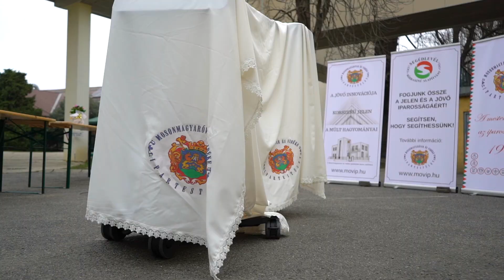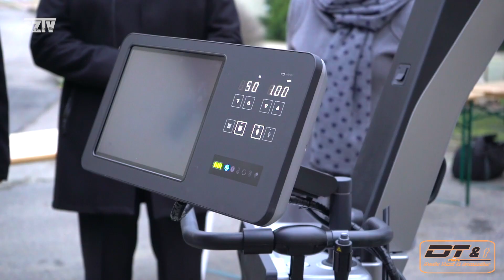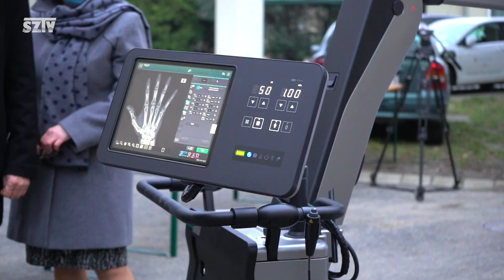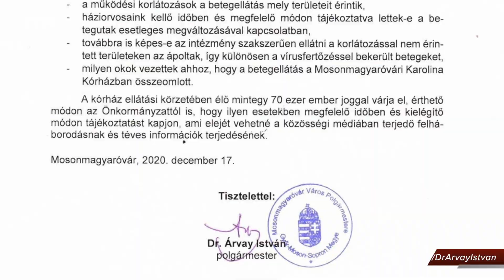Jó hírek a Karolina Kórházból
Az elmúlt hét ráirányította a figyelmet a mosonmagyaróvári Karolina Kórházra. Még országosan is több helyen foglalkoztak vele. Két aneszteziológus megbetegedése miatt leállt ugyanis átmenetileg néhány osztály fekvőbeteg-ellátása, ami miatt a polgármester nyílt levele is megjelent a legismertebb közösségi oldalon. Ám minden rosszban van valami jó. Ilyen helyzetből csak felfelé vezethet az út. Pénteken a felmerülő problémákra is megoldások születtek és hivatalosan is átadták azt a műszert, amelyet a legutóbbi adománygyűjtést követően tudott megvásárolni az intézmény számára a Mosonmagyaróvár és Vidéke Ipartestület.

SZTV 2020®